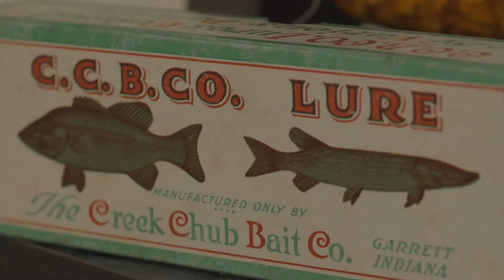Fishermen's Source About Us 2016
Recent "About Us" for Fishermen's Source, am independent Fishing Supply retailer.